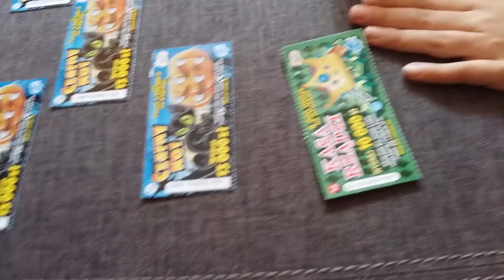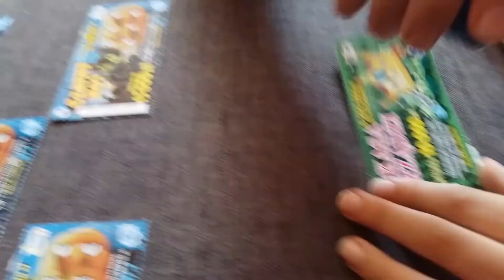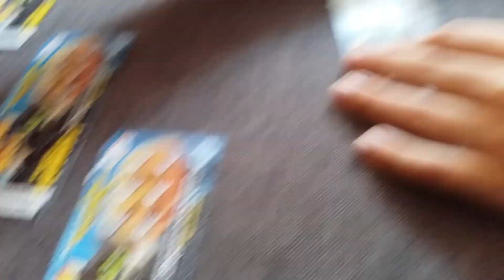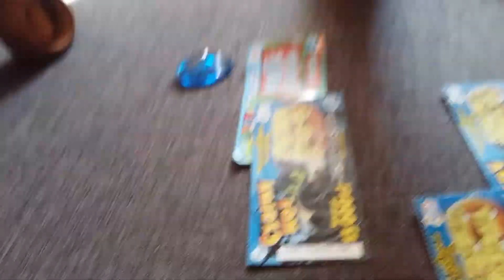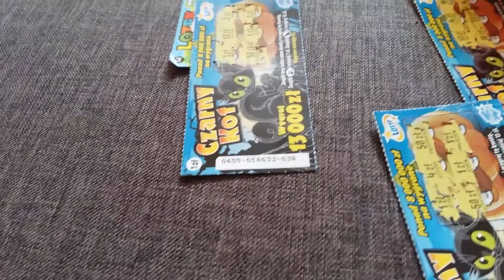ZDRAPKI 18 (CZARNY KOT)